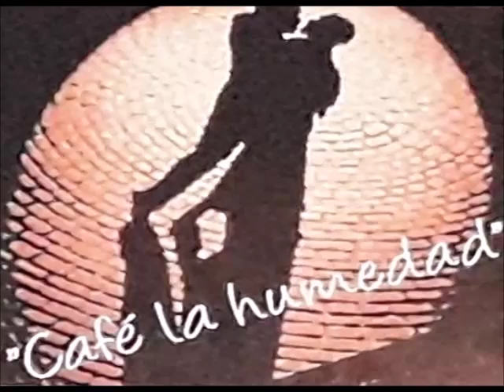Carmen Berisso Luiziko